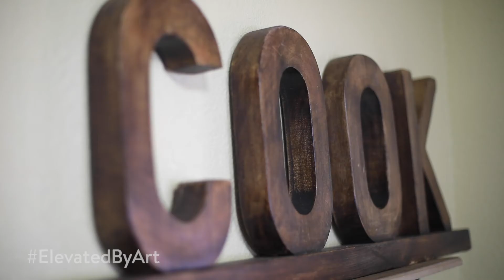Elevated By Art - Fire It Up 30 Seconds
"Food Is Love." How one Colorado Springs business is helping people master their way around the kitchen - and overcome isolation - through virtual cooking classes. Our thanks to Gather Food Studio for their inspiration!

See more examples of the relevance of the arts in times of crisis at ElevatedbyArt.com. Share your examples from the Pikes Peak region of Colorado with ElevatedByArt.

Twelve Legs Marketing
201 East Las Animas Street, Ste 109